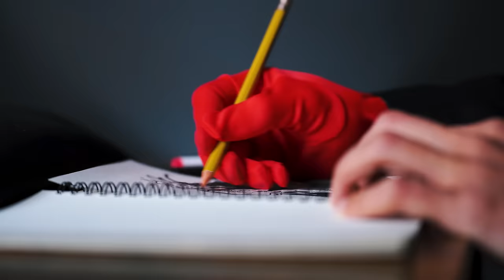Questa NON è una storia d’amore - Tell Me a Story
Dopo i mille preparativi e notti insonni, l'attesa è finita! Questa canzone è importante per me e spero ti piaccia 💔

Un ringraziamento speciale va a Gabriele che mi ha aiutato a risolvere dei problemi dell'ultimo minuto che non sarei riuscito ad affrontare dal Giappone!

Prossimamente su Spotify! 🏪

• iPad Pro M2
• Apple Pencil 2ª gen
• MacBook Pro 14"